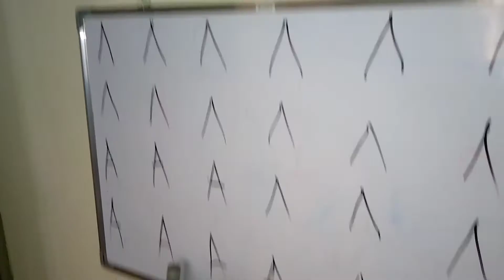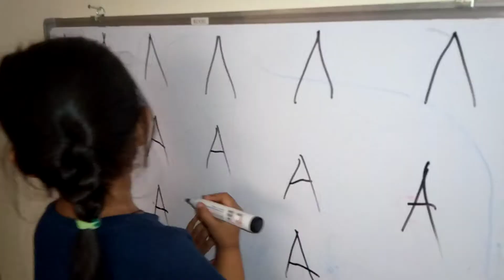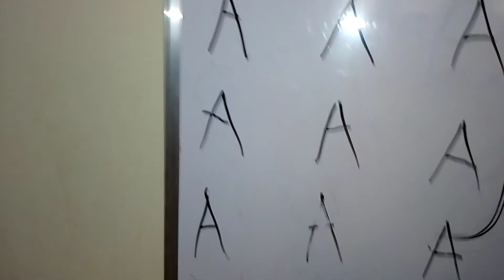How to Make your kid practice writing.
For any child or anyone to learn how to write, they must practice how to; but what is best way to teach them how to do it?
1) Create the best learning environment for them.
2)Start by showing them how to write , beginning with simple letters.
3)Encourage them to Trace the letters
4)Then "half writing " where you write a half of the letter and the child completes the other half( like in this video)

there you will have supported us.